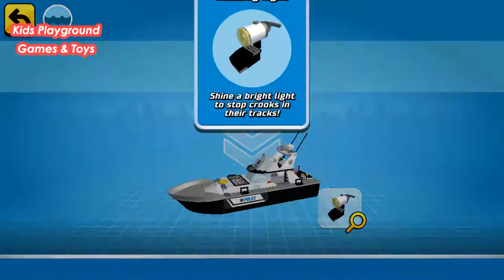🍬❤️ 😁 LEGO® City My City 2 #1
Experience the fun of LEGO® City and save the day!

Take to the streets, skies or seas and let your imagination run wild as you build cool vehicles to complete daring missions.

Extinguish fires, catch crooks and explore dangerous environments like the volcano using your amazing creations.

Complete heroic challenges to win new vehicle components and LEGO bricks, and watch your city grow as you level up

Your LEGO® City needs you.

Features
• Create and modify your own vehicles to suit your imagination, and then put them to the test in LEGO® City!
• Build your own city by completing heroic missions.
• Play with classic LEGO® City vehicles.
• Level up to win new vehicle components and LEGO® bricks

LEGO® City My City 2 is free to play and offers no in-app purchases.